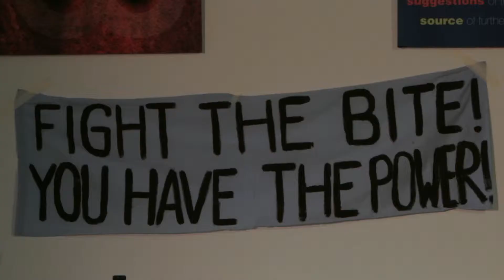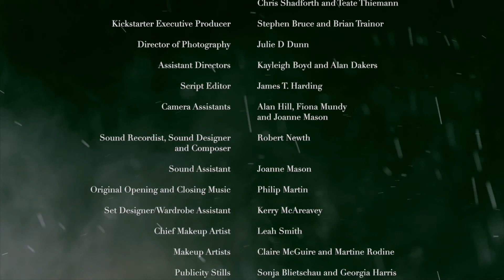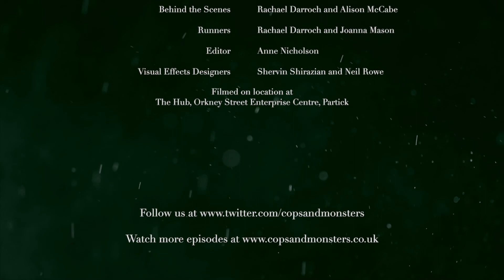Fight the Bite, Ep 07 serie Cops and Monsters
"Taking Zoe’s advice to heart, Alexis finds herself in the strange world of supernatural support group, “Fight the Bite”, while Maya struggles to obey Norris’ orders of desk duty when she receives a troubling message from The Cult of Many Faces as the team race against the close to save Martin’s life. We are also introduced to Vampire PR specialist Alicia Hughes (Leona Vaughan) who has been sent by the Minister of Justice (Chris Bain) to oversee the PITS team’s mission when the vampires threaten to revolt over the death of one of their leaders."

With Sarah Louise Madison, Caitlin Blackwood, Sophie Aldred, Rachel Teate, Billy Kirkwood, Colin McCredie, Waterloo Road.

By Fraser Coull
Production Claire Mcguire, Stuart Bannerman
2014 United Kingdom